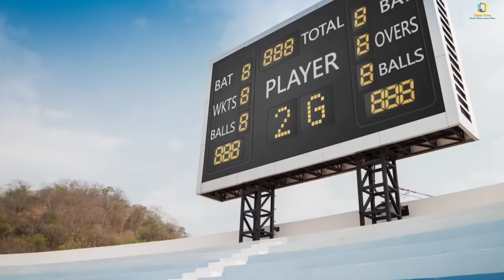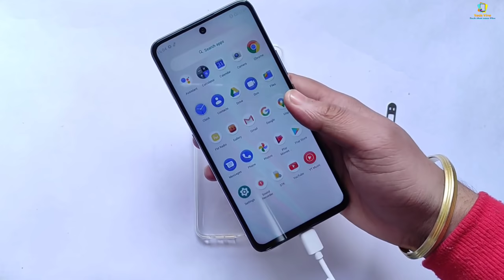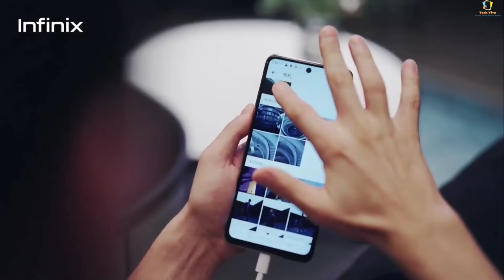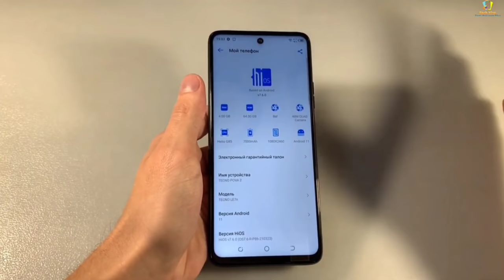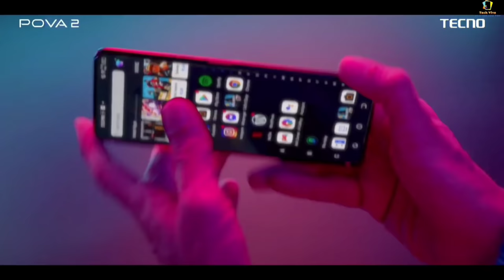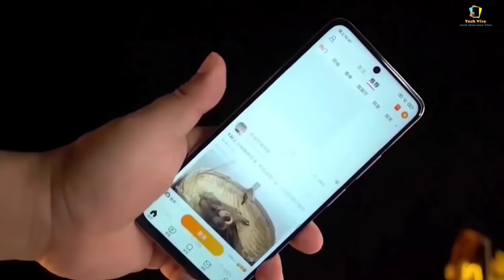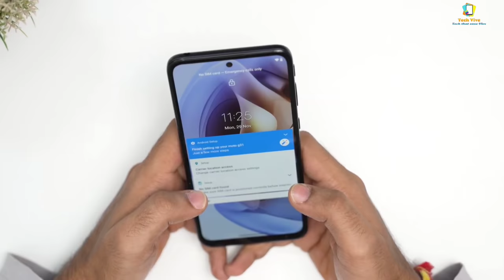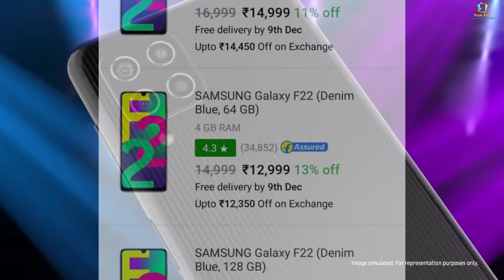Top 5 All-Rounder Phone Under 12000 | 7000mah big battery | Gaming Phones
So hey guys in this video we are going to talk about top 5 best and all-rounder Smartphone under 12000. We picked bestest which are available this time.. These smartphones are loaded up with great features like gaming chipset, amoled display 50mp quad camera and many more .

|| Time management ||
00:00 | Key highlights of Video
00:54 | Best phone under 11000
04:22 | Best phone under 10000
06:55 | 7000mah Big battery phone
09:32 | Best phone under 12000
12:00 | Best phone under 13000
14:52 | Bonus phone
15:41 | Verdict

1. Tecno pova 2
2. REDMI 10 Prime
3. Infinix hot 11s
4. Realme NARZO 50a
5. Poco m3

1. REDMI Note 11T 5g
2. REDMI Note 10s
3. Samsung m32
4. Moto G40 fusion
5. Realmw Narzo 30

1. best phone under 12000
2. best mobile under 12000
3. best gaming phone under 12000
4. best smartphone under 120000
5. gaming phone under 12000